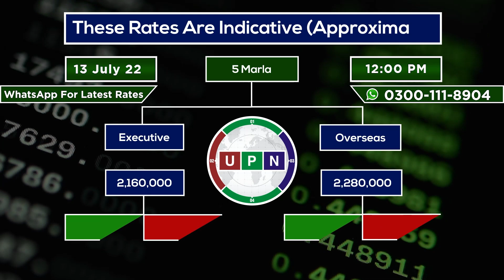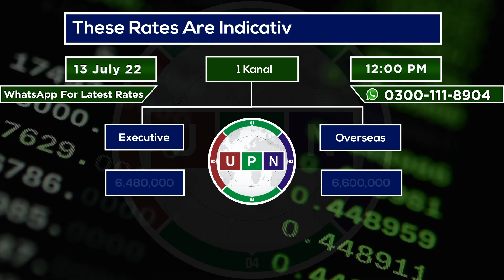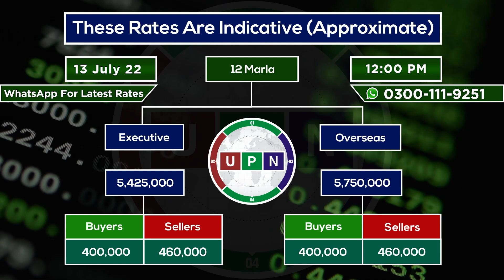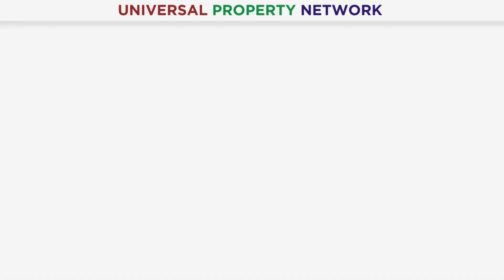Lahore Smart City Daily Rates Update | New Rates | Current Market Trends | 13th July 2022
Mr. Abdullah Usman